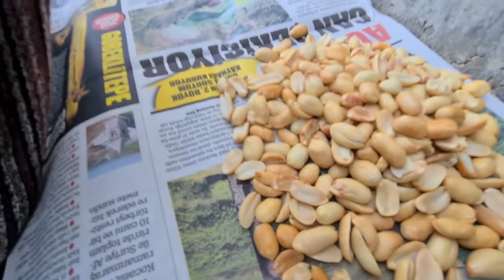KENDİ KÖYÜMÜZDE GELENEK GÖRENEK ADETLERİMİZ | İMECE USÜLÜ DÜĞÜN YEMEĞİ | MELİKE & HÜSEYİN’İN DÜĞÜNÜ